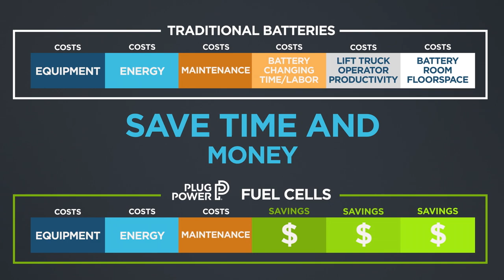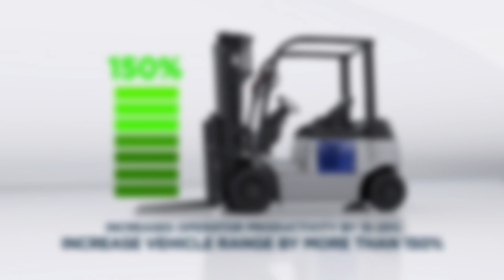Plug GenDrive: Hydrogen Solutions Elevating Facility Efficiency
Learn how Plug's GenDrive fuel cells are used in material handling applications to increase efficiency and performance while saving money.